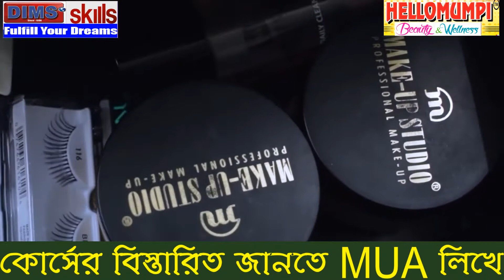EASIEST EYESHADOW LOOK - @DIMSPARIBER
আমাদের ONLINE STORE -  নিচের লিঙ্কে ক্লিক করো

ইউটিউব ও ফেসবুকে আমার ভিডিও দেখে যারা বাড়িতে মেকাপের বা পার্লারের কাজ শুরু করেছো, গ্রাম বা শহরের সকল শিক্ষার্থীদের অনুরোধে আমাদের ONLINE STORE এ বিউটিশিয়ান ও মেকাপের Product , Tools, Kit, Machine, Accessory তালিকা দিয়ে দেওয়া হলো.  গ্রাম বা শহর যেখানেই থাকো তুমি ঘরে বসেই সব কিছু পেয়ে যাবে .  কোনো অসুবিধা হলে মেসিন বা প্রডাক্ট এর ছবি তুলে তোমার সমস্যার কথা জানিয়ে Voice বা Text মেসেজ করো 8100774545 WhatasApp নাম্বারে , আমি সমস্যার সমাধান করে দেবো